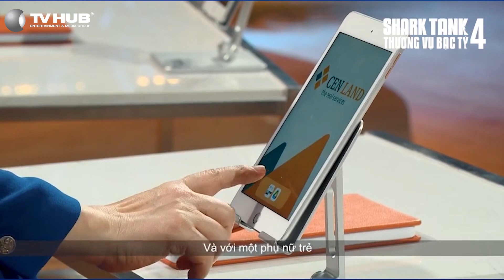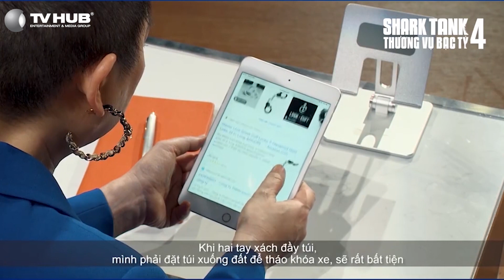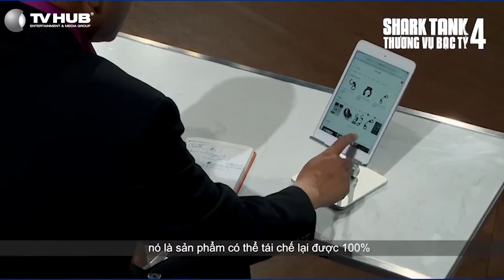Lock Cuff Sản Phẩm Chống Trộm Xe Máy Từ Startup Tây Làm Shark Phú Hết Mình Ra Deal